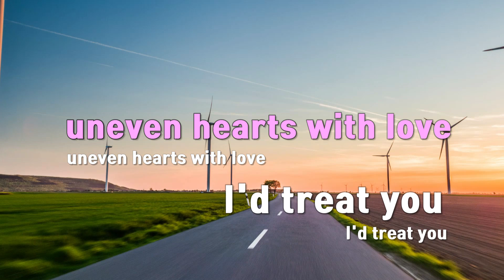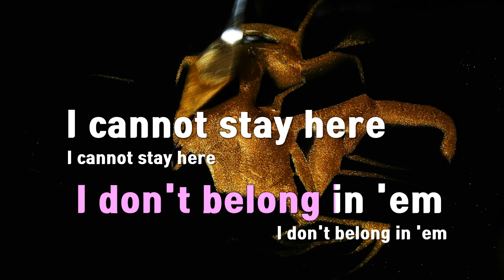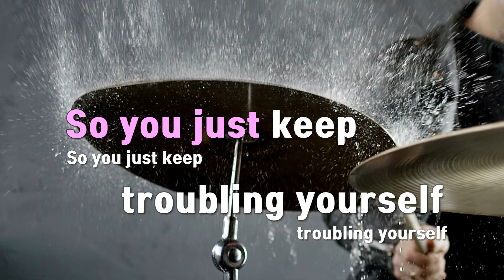[TJ노래방] S.A.D - 더발룬티어스 / TJ Karaoke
S.A.D  --  더발룬티어스